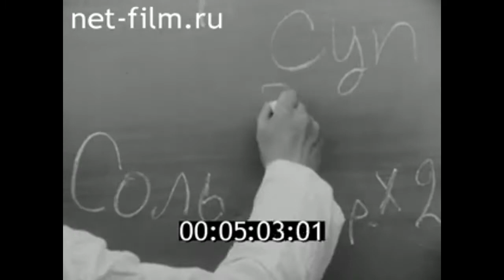1972г. Калуга. торгово- кулинарное училище